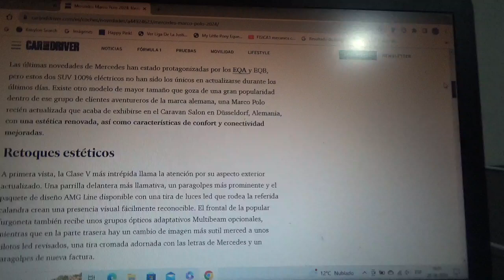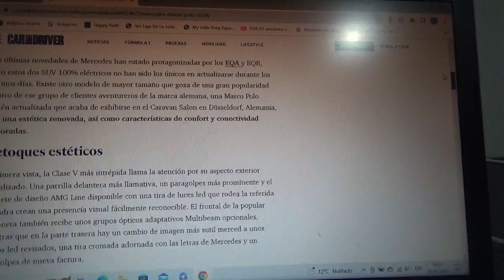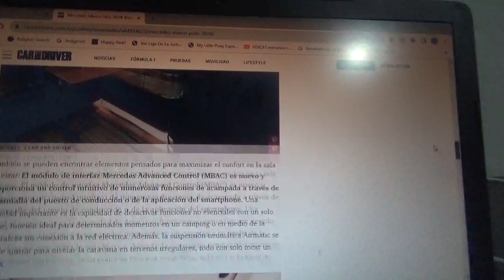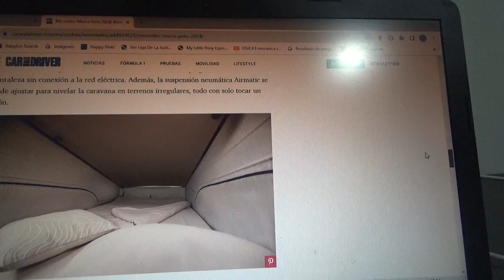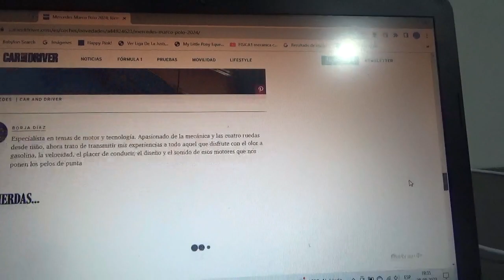Mercedes Marco Polo 2024 información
En este vídeo les menciono a la nueva versión de la furgoneta camper de la entidad automotriz de la estrella